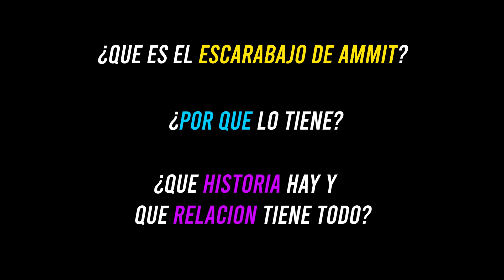Inicio PERFECTO - Moon Knight 🌙 - Opinión (Episodio 1)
👉 ¡Este primer capítulo es BRUTAL!

🚩 En mi canal podrás encontrar todo tipo de contenido relacionado con Marvel, y sobre todo de su Universo Cinematográfico de Marvel Studios. Cronologías, explicaciones, toda la información posible para comprender este vasto mundo.